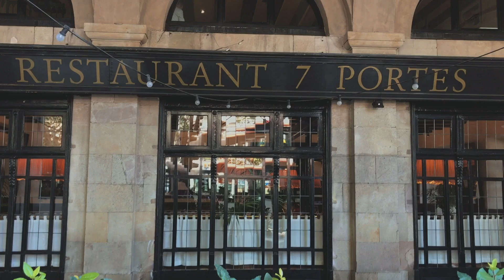10 mirades turisme Bcn